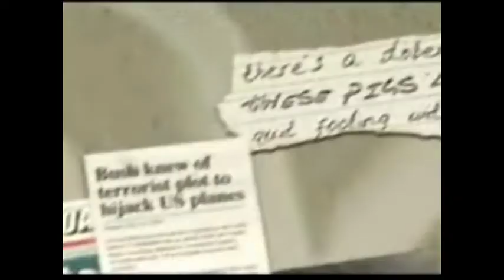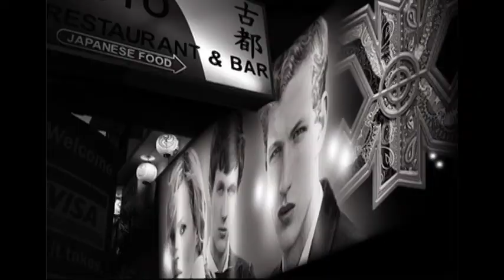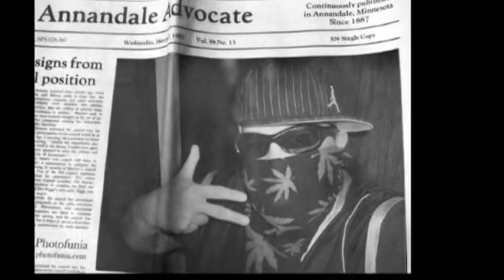Nationwide Productionz Presentz!! Till We Collapse [KK2010]